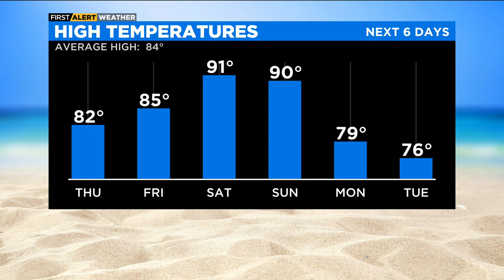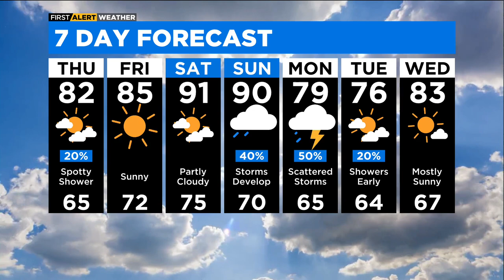Chicago First Alert Weather: Sunny with a shower chance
CBS 2 meteorologist Laura Bannon has a look at the forecast.